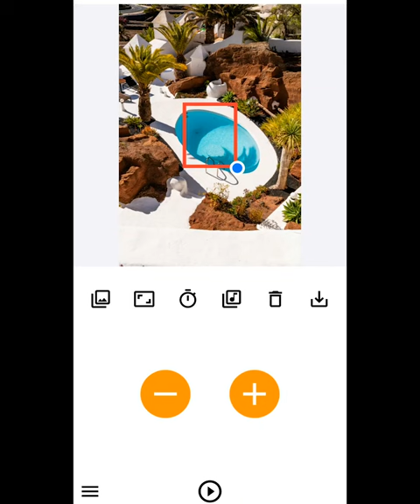making of pan and zoom effect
Download PZPIC on your phone!

About PZPIC:
PZPIC makes beautiful videos from a single picture by panning and zooming.